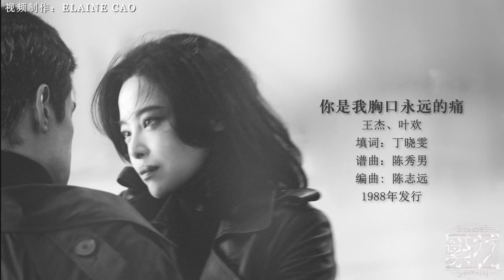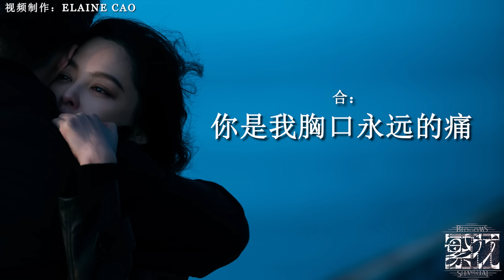王杰 叶欢-你是我胸口永远的痛 MV 《繁花 Blossoms Shanghai OST》插曲- 繁花 怀旧金曲 ost 胡歌 辛芷蕾 繁花 插曲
Song Name (歌名): 你是我胸口永远的痛
Singer (歌手): 王杰、叶欢
Drama Name (电视剧名字):《繁花 Blossoms Shanghai》

未经本人允许禁止在任何平台转载